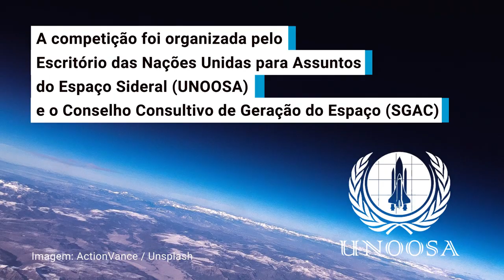Jovem brasileira vence competição da ONU sobre mitigação e adaptação às mudanças climáticas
A jovem pesquisadora brasileira Karina Berbert foi uma das três vencedoras da terceira edição da competição Space4Youth.

O concurso, organizado pelo Escritório das Nações Unidas para Assuntos do Espaço Sideral (UNOOSA) e o Conselho Consultivo de Geração do Espaço (SGAC), premia trabalhos que usem o espaço como ferramenta para fomentar a mitigação e adaptação às mudanças climáticas.

Em seu trabalho, a geógrafa e mestranda da Universidade de Campinas (Unicamp) mostrou como imagens de satélite são usadas pelo projeto TerraClass para monitorar o uso da terra no Cerrado.